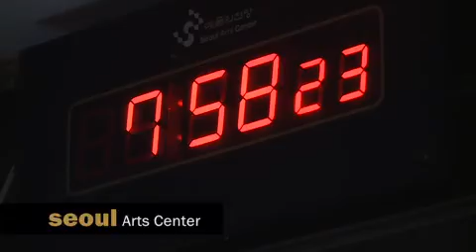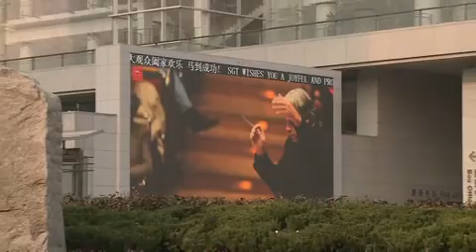Asientournee 2014 - Reportage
Im Februar 2014 war das Gürzenich-Orchester Köln für Köln zu Gast in Asien. Fünf Konzerte spielte das Orchester in ausverkauften Sälen in Seoul, Hongkong, Schanghai und Peking. ein Filmteam begleitete das Orchester auf seiner Reise.

February 2014 the Gürzenich Orchestra payed a visit to Asia and played five concerts in Seoul, Hong Kong, Shanghai and Beijing in sold out theatres. Always with them was also a film crew.